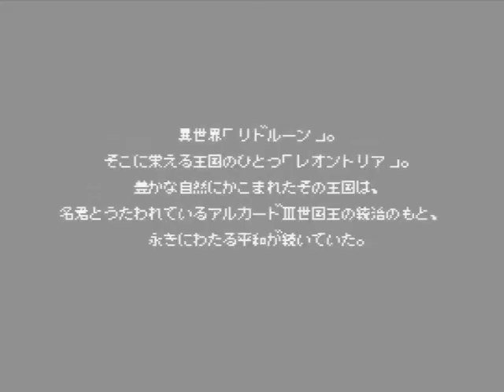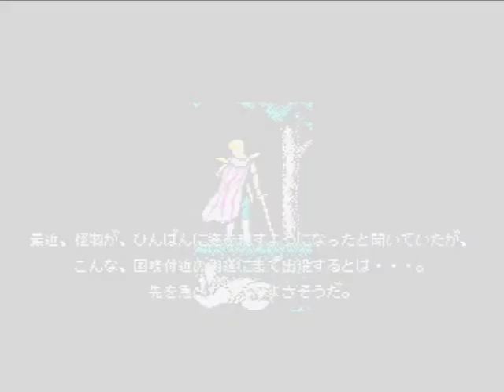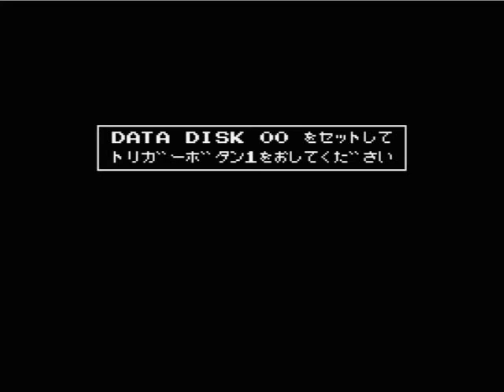dante 2 for MSX2